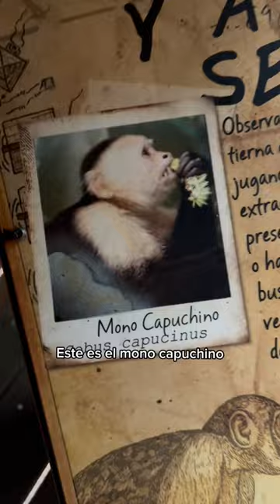Ir al zoológico